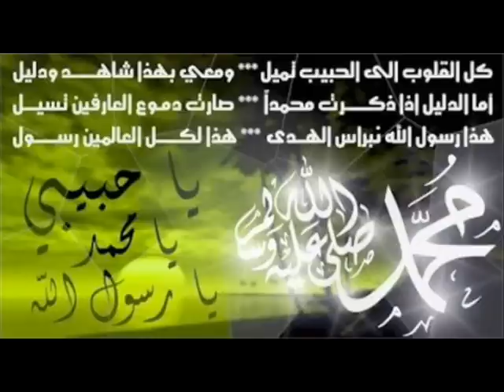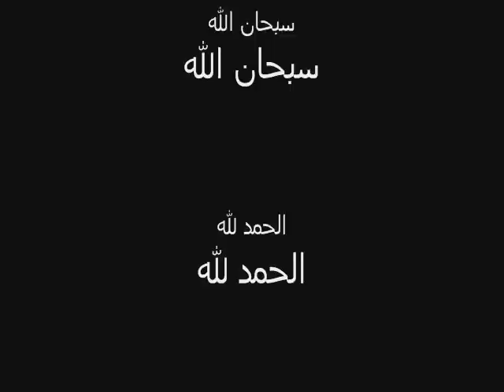rabona allah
tv jamal